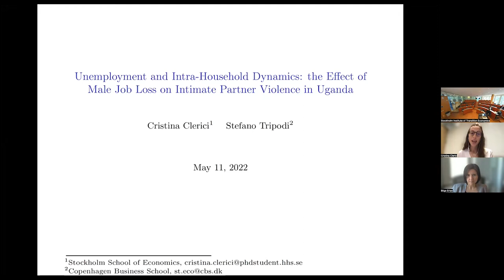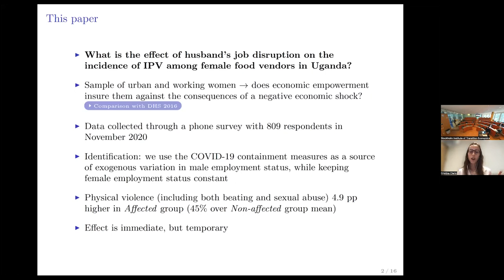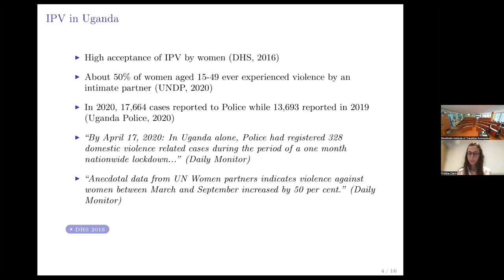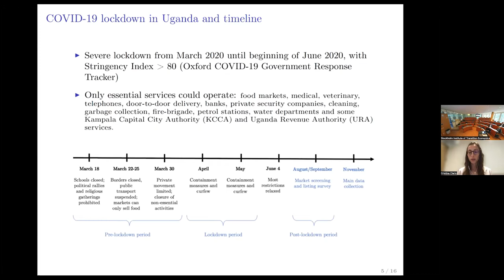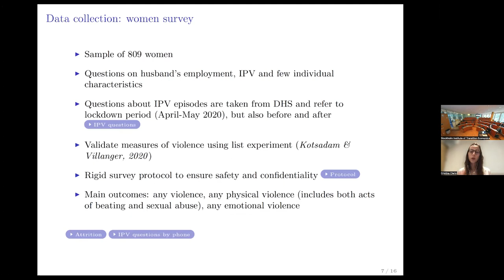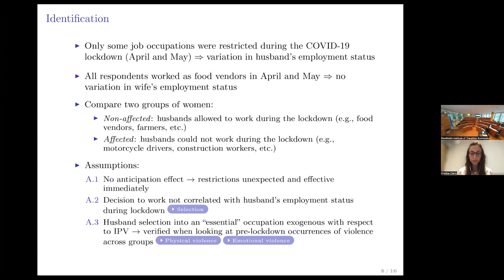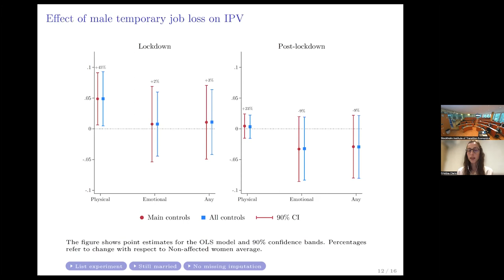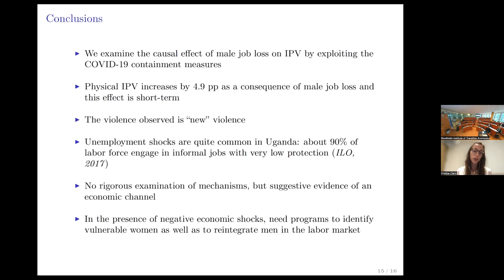Cristina Clerici | Unemployment and Intra-Household Dynamics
Cristina Clerici from the Stockholm School of Economics presents the paper "Unemployment and Intra-Household
Dynamics: the Effect of Male Job Loss on Intimate Partner Violence in Uganda" co-authored with Stefano
Tripodi.

🎥 On 11 May 2022, the Stockholm Institute of Transition Economics (SITE) together with the Centre for Economic Analysis (CenEA) and the FREE Network hosted a hybrid conference devoted to the economic and social context of domestic violence with a special panel session on "Dimensions of gender-based violence in military conflicts".

Speakers who shared their presentations and comments:
- Dick Durevall (University of Gothenburg)
- Marta Martínez-Matute (Universidad Autónoma de Madrid)
- Victoria Endl-Geyer (ifo Institute, Ludwig Maximilian University of Munich)
- Yaroslava Babych (ISET)
- Monika Oczkowska (Centre for Economic Analysis)
- Maria Perrotta Berlin (Stockholm Institute of Transition Economics)
- Bilge Erten (Northeastern University)
- Katerina Mantouvalou (ICF)
- Chen Reis (Univerisity of Denver)
- Lotta Sylwander (SIDA)
- Leena Vastapuu (Swedish Defence University)
- Deniz Sanin (Georgetown University)
- Cristina Clerici (Stockholm School of Economics)
- Ria Ivandic (London School of Economics)

📍 Read the latest policy brief about perceptions and prevalence of domestic and gender-based violence

📚 Interested to learn more about the risks that women typically face during a conflict that is specific to their gender, watch the video with Pamela Campa, an Assistant Professor of Economics at SITE, Stockholm School of Economics